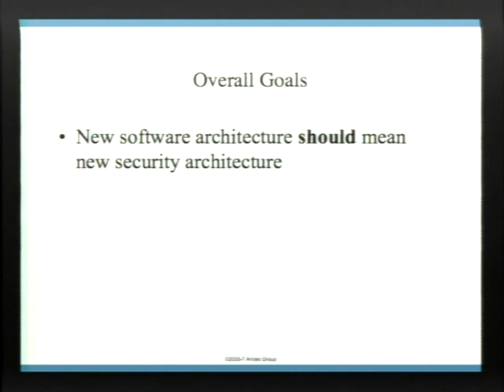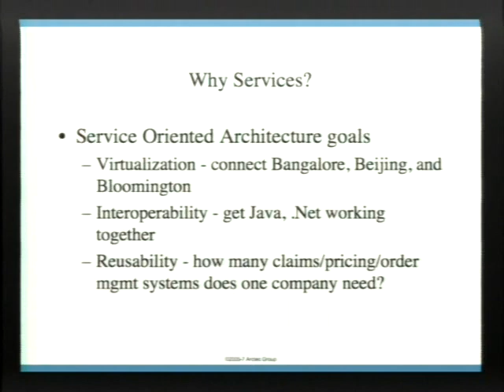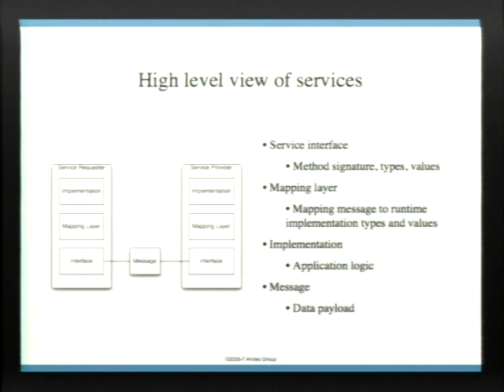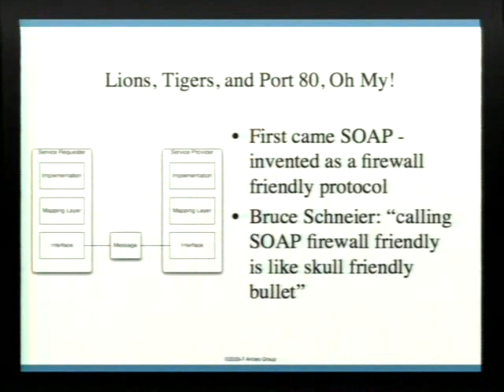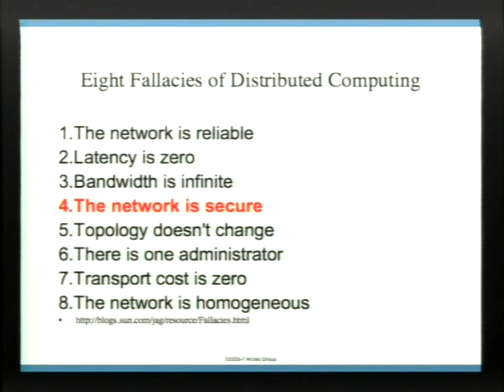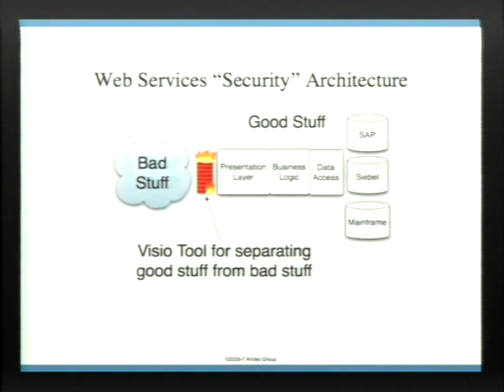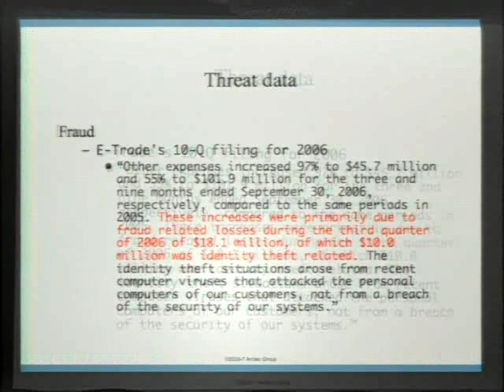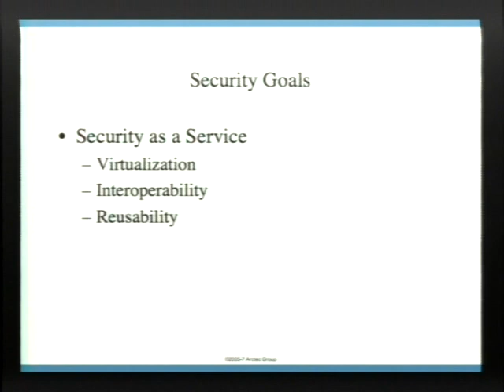Owasp5012 Part1 - OWASP WEB SERVICES TOP TEN, with Gunnar Peterson.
OWASP WEB SERVICES TOP TEN, with Gunnar Peterson. Gunnar Peterson is a Software Security Architect. He designs secure, stable, and scalable solutions for complex problem spaces. Over his ten year career, he has been dedicated to design and development of distributed middleware Object-Oriented and Component systems for clients ranging from large enterprises to start ups. Currently, Gunnar is CTO of Arctec Group. Arctec Group's primary focus is designing "Strategic Technology Blueprints" for enterprise. --- Recorded at the Open Web Application Security Project NYC Conference on Sep 25, 2008 â Content produced Get Involved Today!